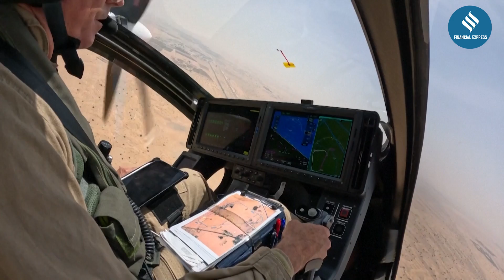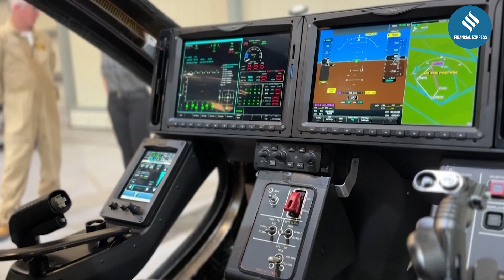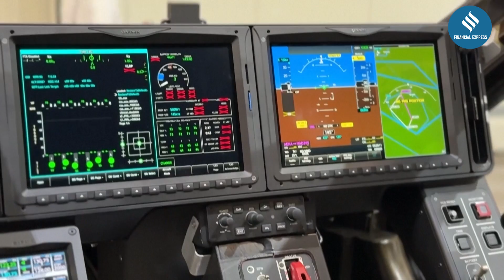Dubai Tests Joby’s Air Taxi: 12-Min DXB–Palm Flight Marks BIg Leap: When is it Launching?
Dubai commuters may soon have a new way to skip traffic: air taxis. Joby Aviation conducted the first test flight of its fully-electric air taxi in the emirate this week, a major milestone in the city's efforts to integrate airborne transport into existing mobility networks as early as next year. Joby hopes its air-taxis will ease pressure on existing ground transportation and offer travelers a faster alternative as Dubai faces increasing congestion.
The demonstration flight was held on June 30 at an isolated desert site southeast of Dubai’s downtown and was designed to emulate a typical aerial taxi journey, according to Joby Aviation officials.